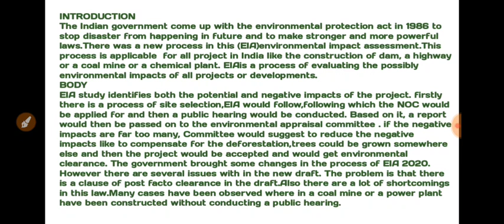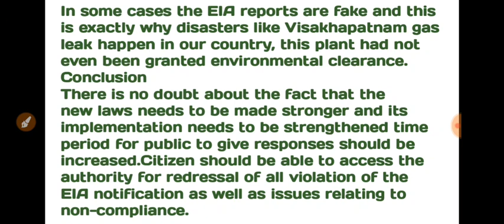environment impact assessment essay for ssc cgl 2019 tier3 (22 november)